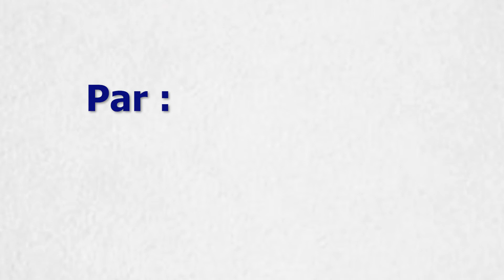Flint : Que s'est-il passé?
On se méfie toujours de l’eau à Flint. En 2015, la petite ville de l'Etat américain du Michigan fait les gros titres des journaux nationaux. Des résidents se plaignent de la couleur brune et de l’odeur nauséabonde de leur eau courante. Bientôt, des tests révèlent des concentrations inquiétantes de plomb dans cette eau.

►Par Louise Baliguet
►EPJT - 2019
♫ Musique de Victor Budet
►Design par Flaticon
►Avec l’aide de Thibault Saboureau et Victor Schauer